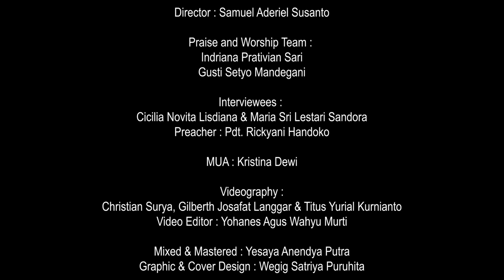KuasaNya Tak Terbatas // 6 Desember 2021 // Cicilia N. Lisdiana & Maria Sandora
HadirMu dalam Kehilanganku

Kehilangan orang yang terkasih tentu bukan suatu hal yang mudah. Seperti yang dialami oleh Ibu Diana dan Ibu Maria yang baru saja ditinggalkan oleh pasangan hidup mereka. Perasaan sedih, kecewa dan khawatir sempat membayangi hari-hari mereka. Namun, ditengah pergumulan banyak nilai-nilai kehidupan yang mereka dapatkan, ketika belajar merelakan dan menerima kedaulatan Tuhan.

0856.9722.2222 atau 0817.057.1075